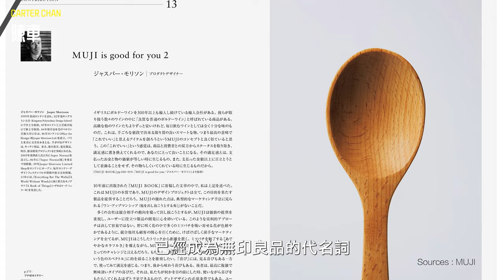無印風 日式裝修重點 | 8分鐘快速解說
裝修前你一定要知道的 MUJI 無印風! 香港人鍾意日本，有啲人甚至將屋企風格打造成日式家居 /日式部屋。希望將日式感覺帶返屋企。今日我哋講香港
其中一個最流行嘅風格 Muji 無印風設計

其實無印風唔單止淨係以「無印良品」呢個日本品牌作為參考，亦需要包含日式樸素、簡潔風格，8分鐘快速解說
⏱ 時間軸
00:00 Intro
00:25 無印良品
01:03 材質
01:56 配色
02:23 避免事項
04:34 傢俬
05:10 燈飾
05:47 收納
06:36 Final Tips 重點
07:15 無印酒店